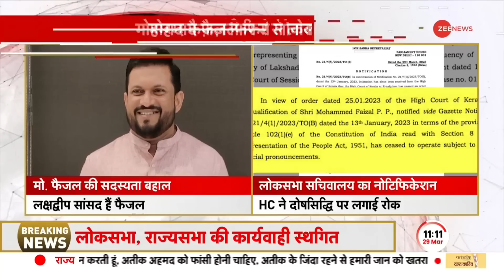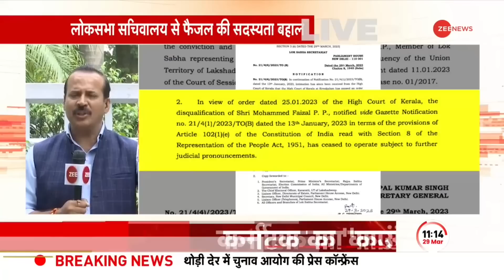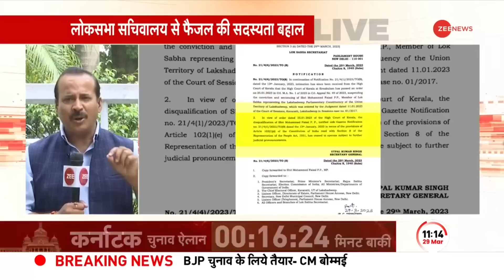Mohammed Faizal: बहाल हुई लक्षद्वीप के सांसद मोहम्मद फैजल की सदस्यता | Breaking News | Loksabha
NCP नेता मोहम्मद फैजल की लोकसभा सदस्यता बहाल कर दी गई है. लक्षद्वीप से सांसद रहे मोहम्मद फैसल की सदस्यता बहाली की अधिसूचना थोड़ी देर पहले लोकसभा सचिवालय ने जारी की है

Lok Sabha membership of NCP leader Mohammad Faizal has been restored. The Lok Sabha Secretariat has issued a notification for the reinstatement of the membership of Mohammad Faisal, who was an MP from Lakshadweep.